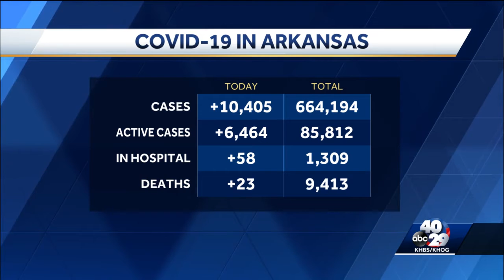Arkansas passes 80,000 known active infections of COVID-19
Arkansas has more than twice as many known active cases of COVID-19 as it had on the peak day of the previous worst wave.